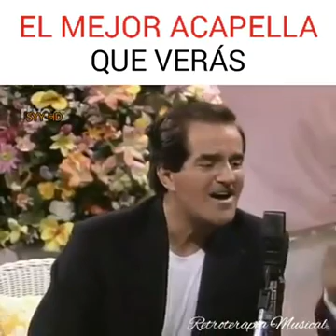10 Junio 2020 Le mejor acapela